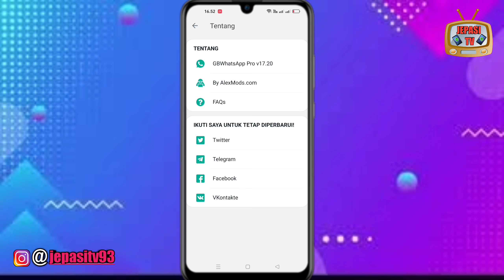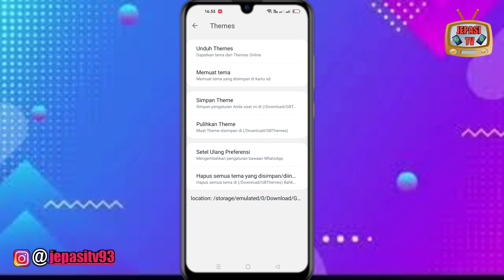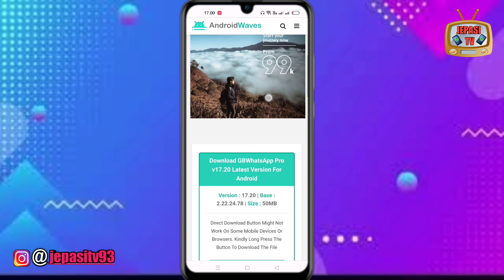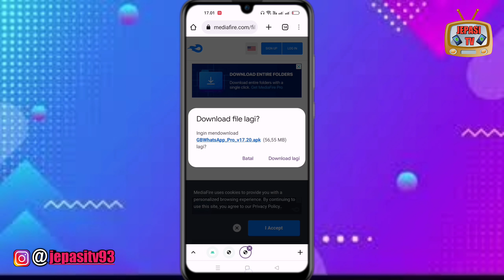Update GB WhatsApp Terbaru 2023 | Wa Gb Terbaru 2023 Anti Kadalursa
Divideo kali ini saya akan membagikan Updetan Gb Whatsapp Terbaru 2023 dengan Fitur Terlengkap dan juga menarik.